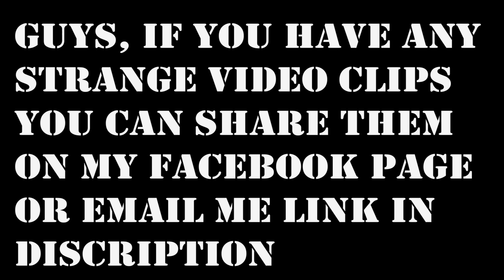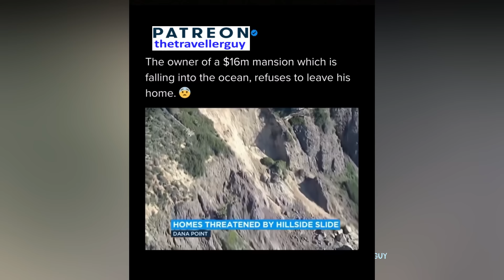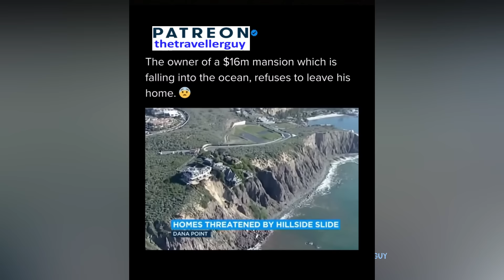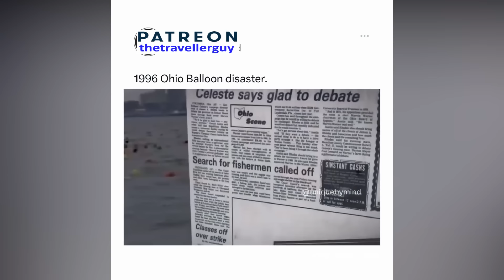MOST STRANGEST THINGS CAUGHT ON CAMERA | UNEXPLAINED VIDEOS ON INTERNET YOU SHOULD NOT MISS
Moonnsunsetz Compression Socks

Scary Videos

paranormal videos
the unexplained mysteries
unexplained mysteries
unsolved mysteries
strange viral
best viral
traveler guy
traveller guy
caught on camera
strange events
strange sounds
strange weather
mysterious videos
mysterious events
mysterious world
weird videos
trending videos
creepy videos
spooky videos
spooky scary
scary video
strangest
apocalypse
Creepy TikTok
Horror stories
Ghost cat
Unsolved mysteries